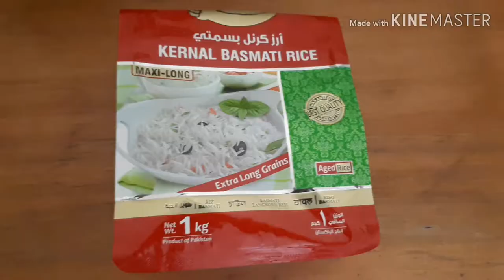Egg Fried Rice | Restaurant Style Egg Fried Rice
This video is to showcase my technique of preparing Chinese Fried Rice which is one of the best Filipino food that your will surely enjoy